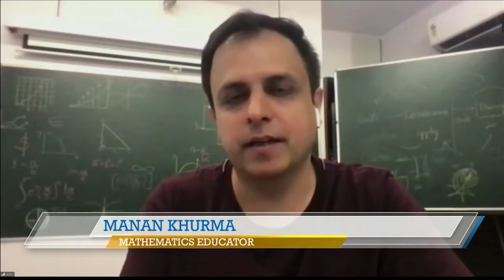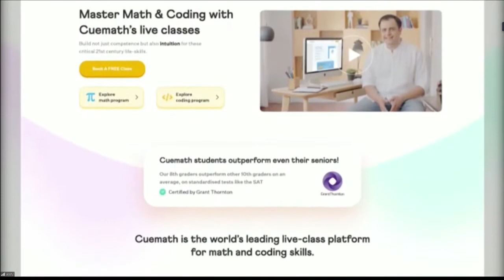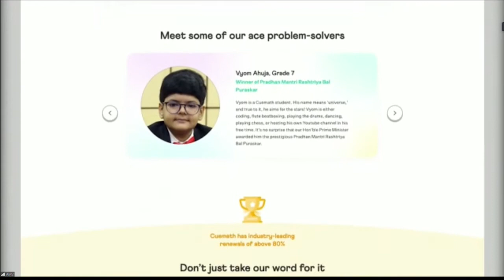ABC 25 Local Lifestyles - Cuemath (10/20/2021)